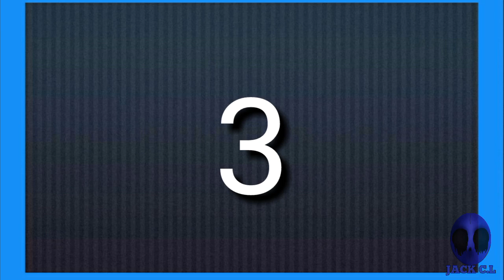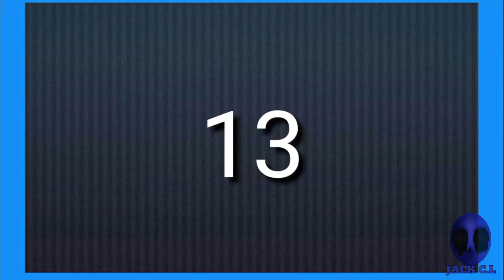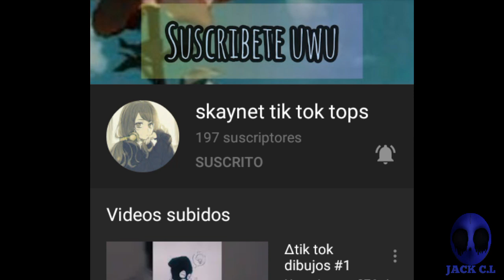Comics de The Loud House #12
Comenta

Comparte